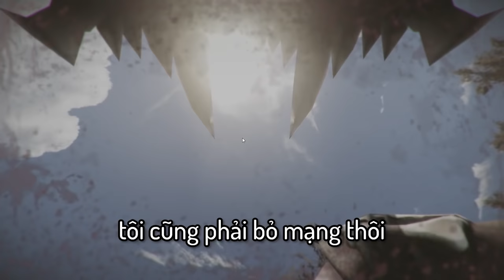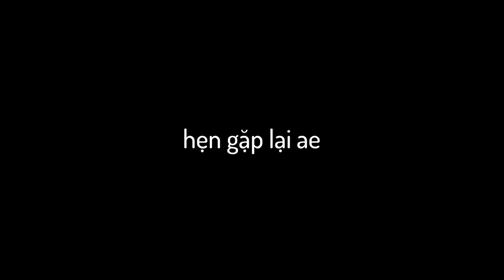Rust nhưng Tôi Đi XÂM CHIẾM Nhà Người Khác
một vài vấn đề về mic nên là tôi ra video hơi trễ ae thông cảm!
chúc ae có một cuối tuần thật là vui vẻ!